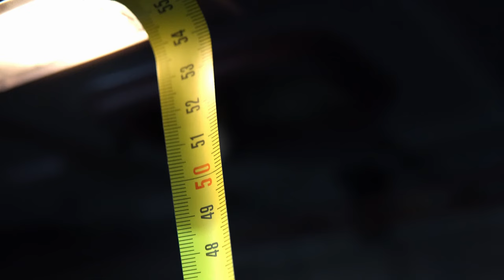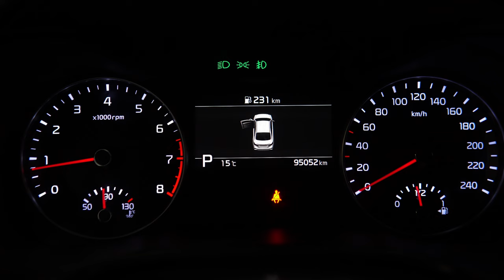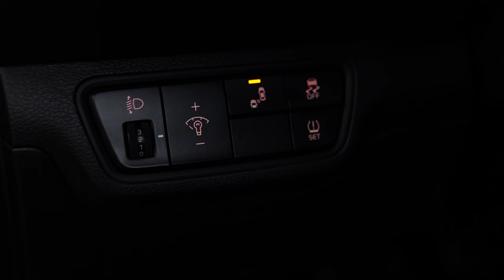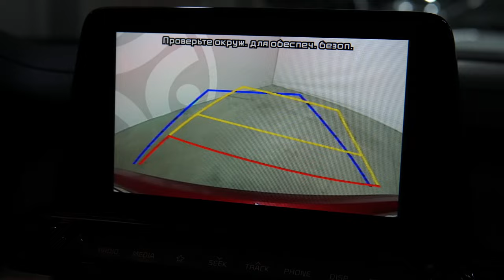Киа Церато (BD) | Стоит ли своих денег?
Друзья, всем привет! Сегодня у нас в руках оказался "приметный кореец" - Киа Церато в комплектации GT Line с двухлитровым атмомотором на 150 л.с. и автоматом. О том, чем впечатлил, а чем не очень этот корейский седан и о том, почему его можно рассматривать к покупке в нашем обзоре.

★ Продажа Авто
★ Покупка Авто